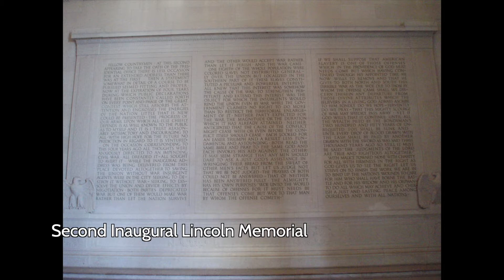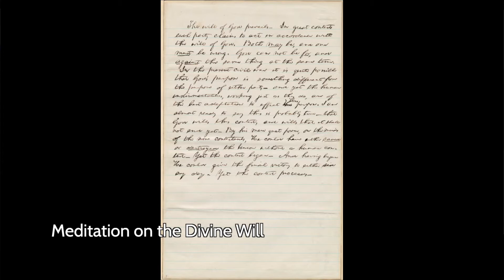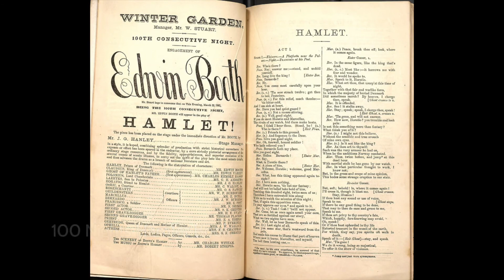The Lincoln Journey - Episode 3: "The Conspirators Part 3"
Episode 3: “The Conspirators Part 2,” continues the conservation after the all-night meeting of the conspirators ended early in the morning of March 16, 1865 with Booth and the people he was enlisting in his plot to kidnap President Lincoln.  Where their others involved? When did the plan change from kidnapping to assassination?

The Lincoln Journey is hosted by Grant Veeder who has been a big Lincoln fan since his college days at the University of Northern Iowa.  He has been giving presentations around the state, first about Lincoln’s connections to the state of Iowa.